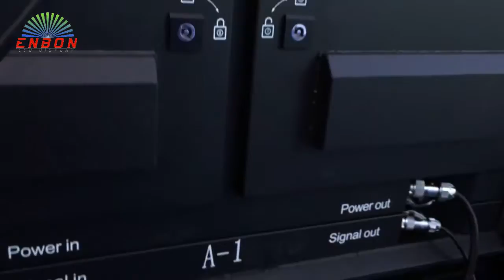P10 DIP346 outdoor billboard 24 PCS cabinets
screen size about 6*4m